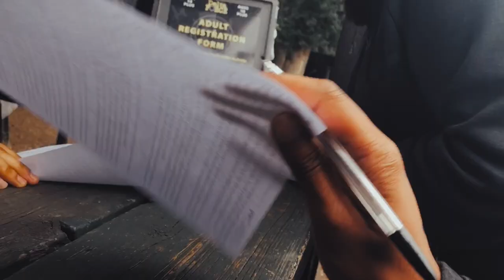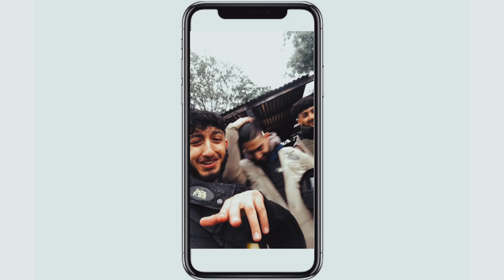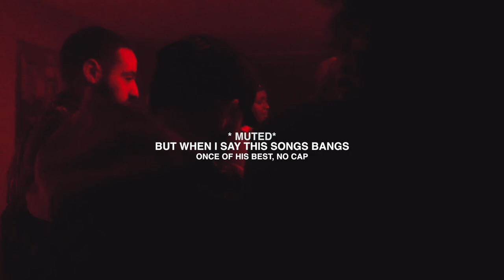VLOG | PAINTBALL X AYEM VIDEO SHOOT!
One of my more productive days where drinking isn't my main subject lol, Ayem and his crew were lucky enough too have me and HAM in there presence (I'm playing) aha nah but big up to them! Was a great experience, hope you guys enjoy.

Check out Ayem - he's got bangers out there, no CAP